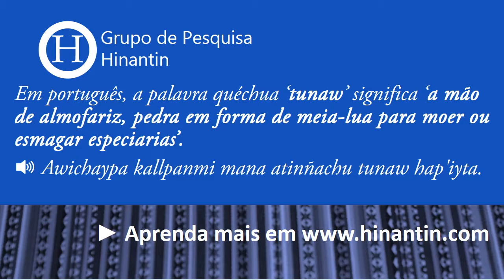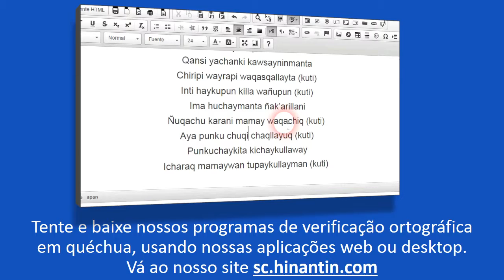Como se pronuncia tunaw ‘a mão de almofariz, pedra em forma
No programa de hoje vamos falar sobre o termo Tunaw ‘a mão de almofariz, pedra em forma de meia-lua para moer ou esmagar especiarias’

Social

Grupo de Pesquisa Hinantin: A entrada ‘tunaw‘ faz parte da base para o desenvolvimento de um dicionário falado disponível livremente para a linguagem quéchua.